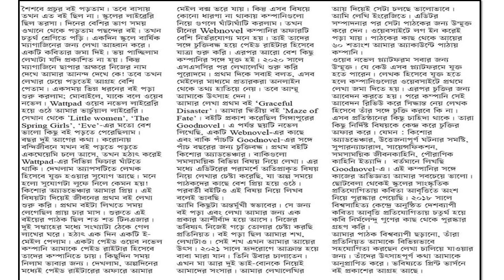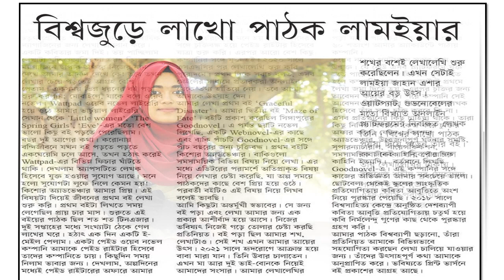বিশ্বজুড়ে লাখো পাঠক লামইয়ার ।